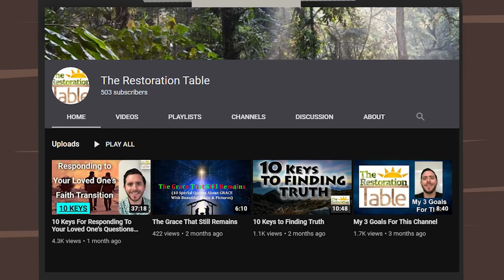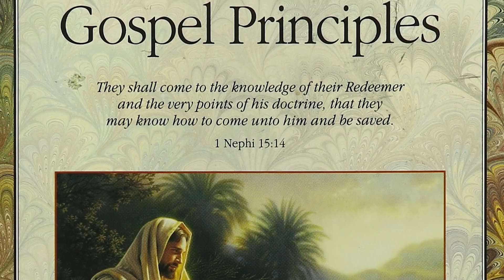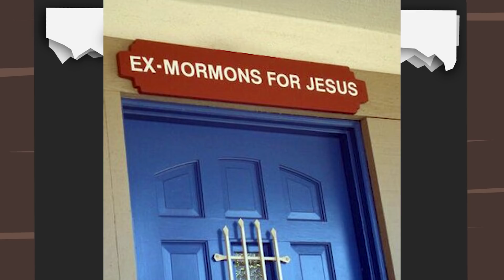How God led me to join the LDS Church | Tony’s Conversion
In this episode, David talks with Tony Fieldson about his experience in learning about and joining the Church of Jesus Christ of Latter-day Saints (otherwise known as the Mormon Church). Tony knew about the existence of the church from friends in high school but wasn’t necessarily focused on joining the church until college. Tony ended up serving a mission and getting married in the temple. He now has been helping people who go through difficult faith transitions and supporting so many people in their journeys. You will LOVE the miracles he shares in his stories! Let us know what you learned from Tony in the comments below!